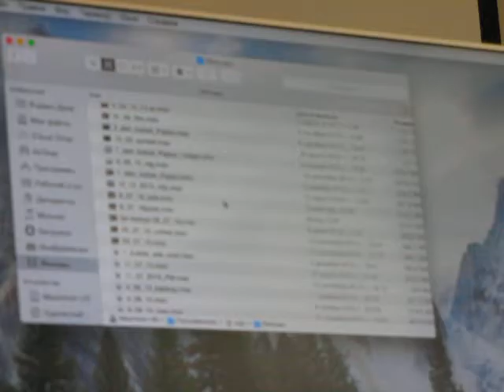Российская неделя фотографии 14 июля Больше, чем фотография